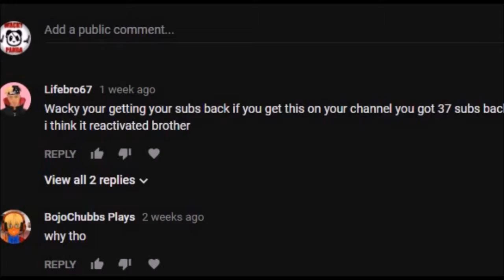Guess Who's Back